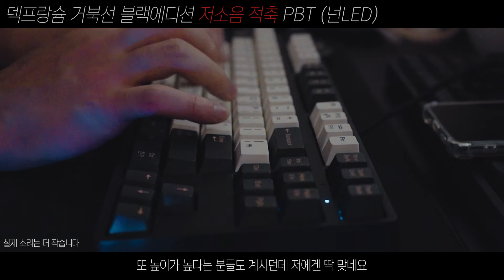⌨덱프랑슘 거북선 저소음 적축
⌨덱프랑슘 거북선 블랙에디션 저소음 적축 PBT (넌LED)

✏️괜히 '덱덱' 하는게 아니였네요
✏️스테빌,스프링,통울림 굉장히 준수합니다